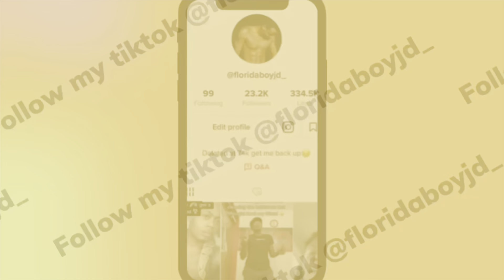Truth or Kiss ( she only wants me for my money )